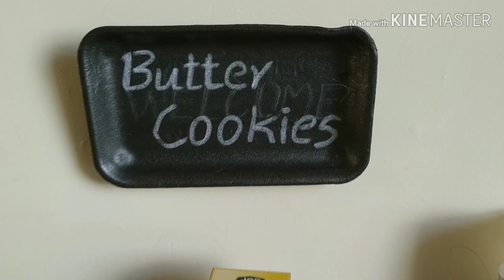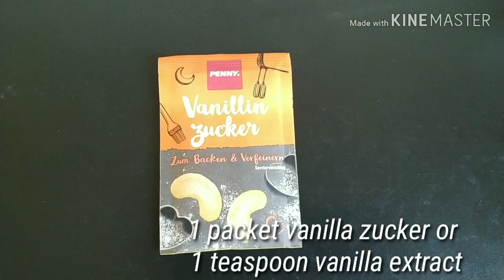Almonds butter cookies# Homemade cookies# Christmas special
Christmas special Almonds butter cookies